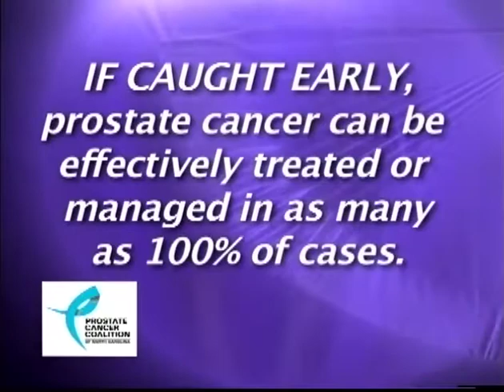Watch a prostate cancer ad featuring Rev. Thomas Walker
Watch a prostate cancer ad featuring the Rev. Thomas Walker of Ebenezer Baptist Church of Rocky Mount for the Prostate Cancer Coalition of North Carolina .  Video courtesy of the Rev. Thomas Walker